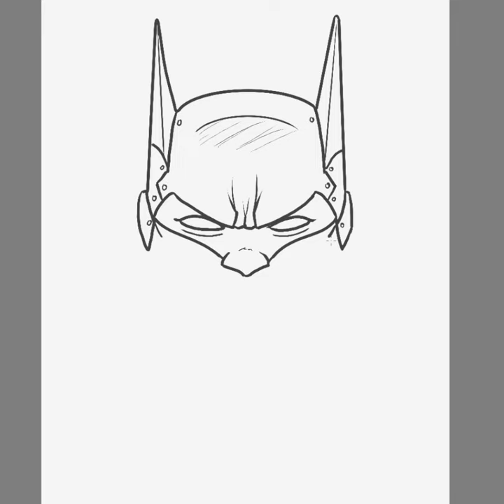Short Sketch 9